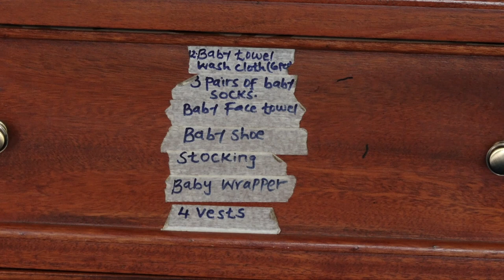HOW TO TIDY UP A BABY'S ROOM (Kubanga rumu ya mwana)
Do you know that when a baby's items are well organised it becomes very easy to plan their day? On this show we learn how to make a baby's bed, arranging baby's closet, toys, bathing area and cleaning the room.